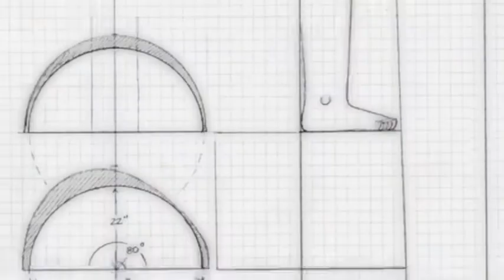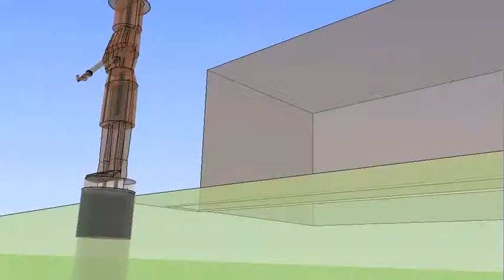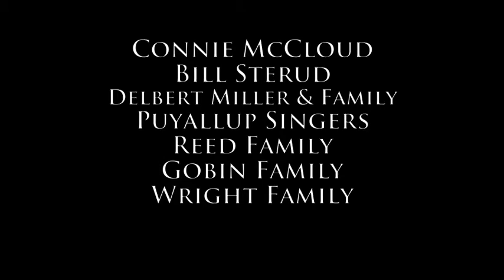Welcome Figure Project Summary - Large 1.m4v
Summary of Tacoma's first welcome figure project told by artist Qwalsius - Shaun Peterson's perspective. A shared overview within 10 minutes of video that follows the projects beginning through it's dedication near Tollefson plaza in Tacoma, Washington on September 18th 2010. (updated 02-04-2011)